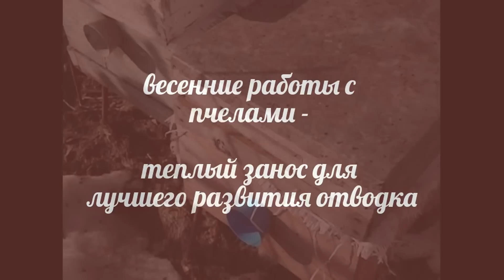весенние работы с пчелами - теплый занос для лучшего развития отводка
пересаживаю отводок пчел после зимовки, пополняю запасы корма и перевожу рамки отводка на теплый занос по отношению к летку

вопросы по видео можно задать у меня на форуме, пройдя по ссылке